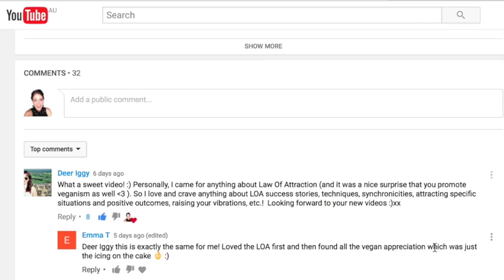LAW OF ATTRACTION: HOW TO CLEANSE DIGITAL ENERGY | Ep 10 - Melanie Kate Love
Discover 5 top tips to keep your vibration elevated so you can live your best life.

To all my gorgeous MKLove fam, hope you're having an amazing day, wherever you are in the world.  I feel so blessed each time I read your lovely comments, see your 'likes’ and as our fam grows.  Thank you all so much, I'm grateful beyond words.  Sending you all so much love as you  continue to make better choices and tune into the most powerful frequency of all…LOVE!.  Mel xx